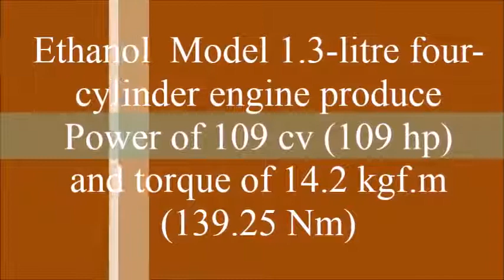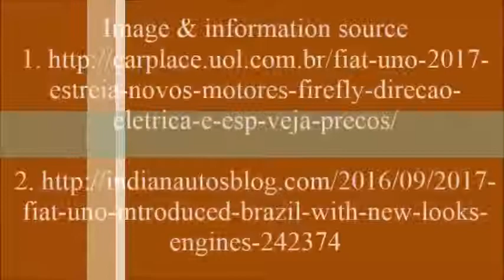New Fiat UNO Compact SUV India Check With Detailed Specifications